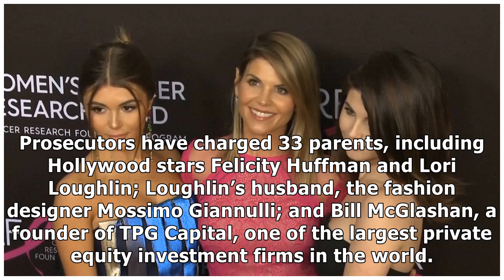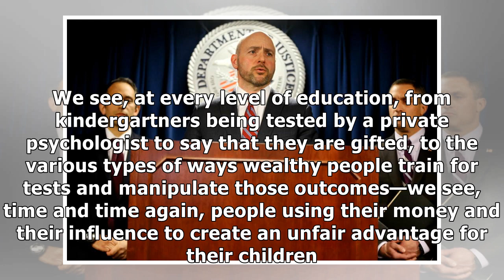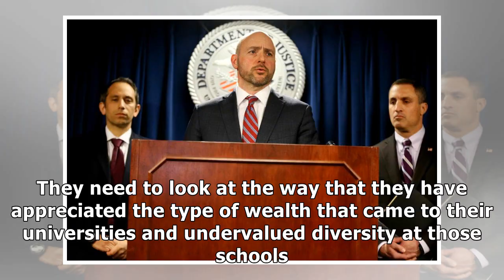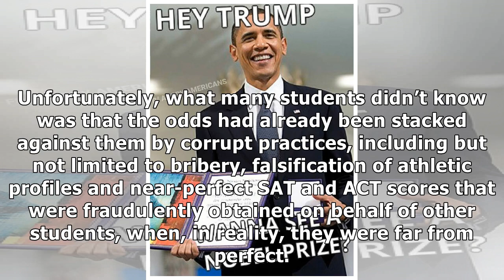Cheating, Bribes & Lies: DOJ Charges Dozens of Rich Parents & Coaches in College Admission Scandal